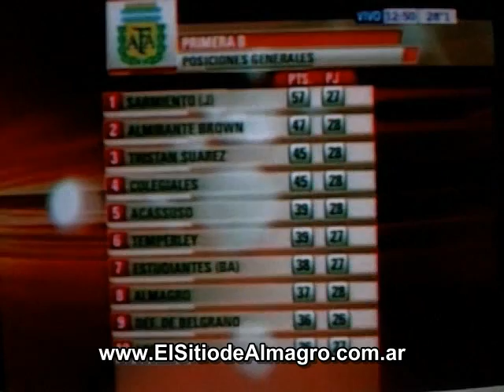Estudiantes ALMAGRO Sportia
Páginas tricolores